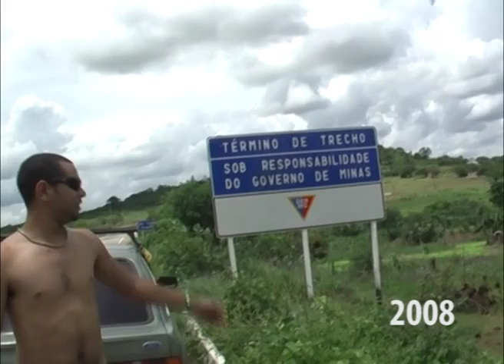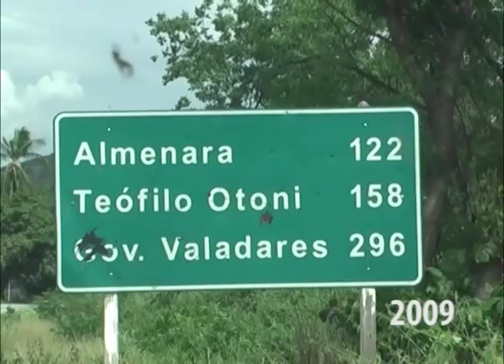Vale do Jequitionha - Um Passeio Nobre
O vale do Jequitinhonha é um lugar maravilhoso e encantador, segue imagens de Dezembro de 2008 e Dezembro de 2009, onde registrei algumas imagens, Queremos que os Governos Federal e Estadual olhe mais pra esse lugar rico e com uma biodiversidade incrível.